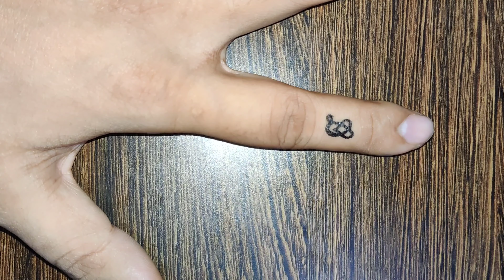Small finger tattoo "D" letter Tattoo|| temporary tattoo art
Buy Tattoo pen link here

10 Sheets Tattoo Stencils Temporary Tattoo

Cello Aspro Mavro Ball Pen

Pentonic LINC Ball Point Pen

tattoo designs for men on hand

tattoo designs photo

how to make tattoo ink at home permanent

how to make tattoo stickers at home

how to make tattoo sticker

how to make tattoo at home with

pen waterproof

how to make tattoo with mehndi